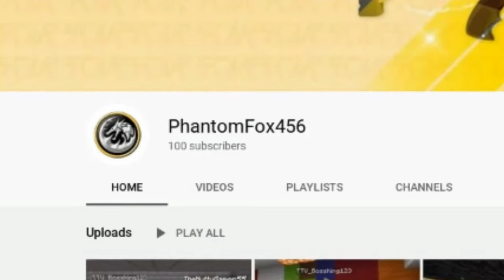Winning as Imposter every game... Among Us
In this video I play among us with Bossh, Ömer, Rory, Jamie, Sabo, Josh, Harry and Fruit and I get imposter a lot and win a lot. It's funny and intense.